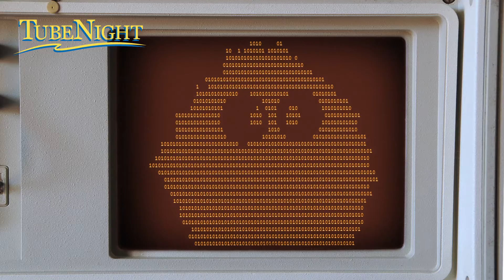Interview with Shimmy | NEthing Reviews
TubeNight is a late night YouTube talk show where YouTubers are the stars!

Nick and Elliott Thing also host NEthing Reviews — a review show where they tackle anything and everything, from poetry to rice to Lego.

TubeNight was produced by NEthing Media and Fun Time Internet as part of YouTube's Canadian Creator Collab Callout.

We're Nick and Elliott Thing, a couple of brothers that love to review stuff!

From refreshing non-alcoholic beer, to crunchy Monster Munch, to the obsolete Microsoft Encarta CD-ROM encyclopedia, to tasty Green Tea Kit Kats, to Breathe Right Nasal Strips, to badass tongue tattoos, to sugary Fruit Gushers, to even more sugary Fun Dip, to a 1997 Honda Civic with a tape deck, to... well you get the idea. We review things!